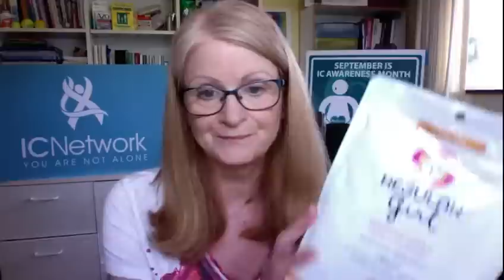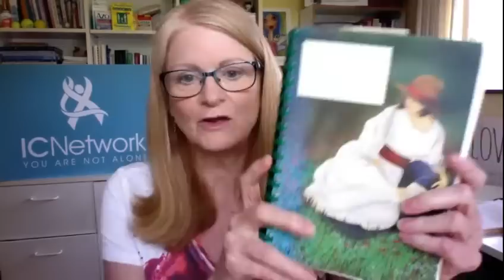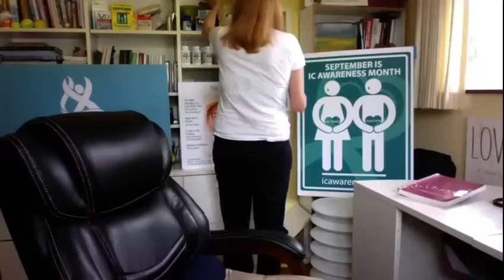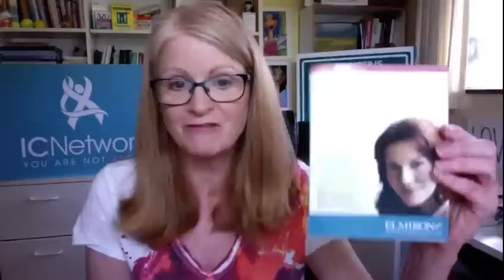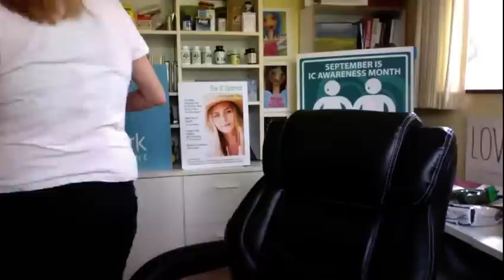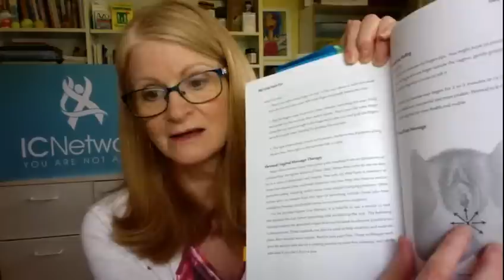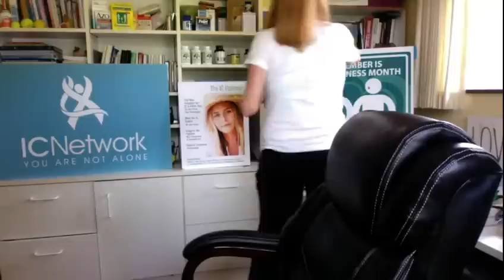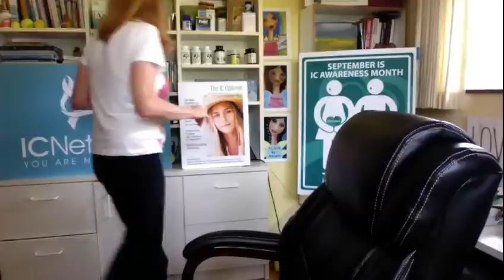Live IC and Pelvic Pain Support Group Meeting